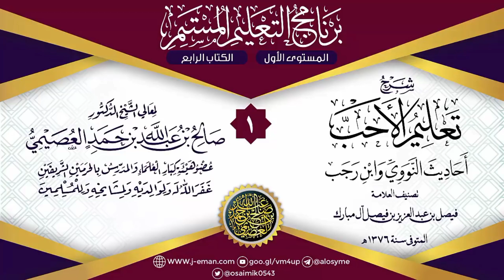عدد الأنبياء والرسل